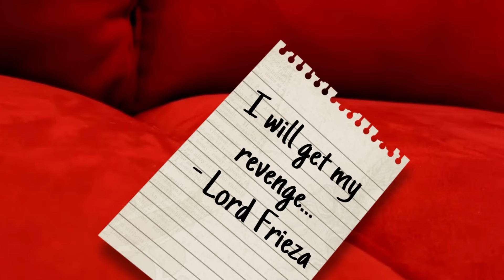SML YTP: Jeffy Ball Z Episode 5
Frieza is resurrected to kill Jeffy, and to collect all the dragon balls so he can become all powerful!

This video is just an edit of my interpretation of the next Jeffy Ball Z video!